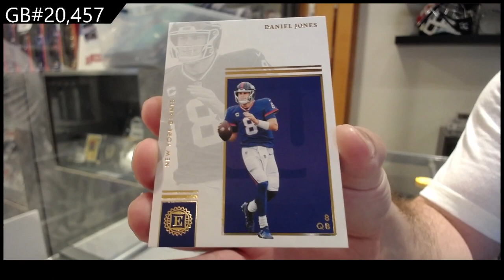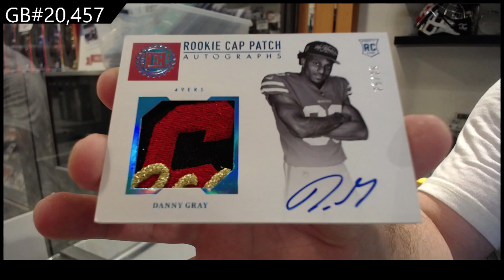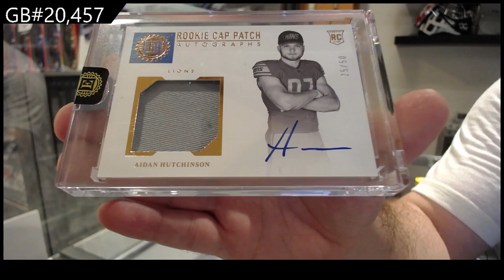2022 Panini Encased Football Box Break - C&C GB #20,457